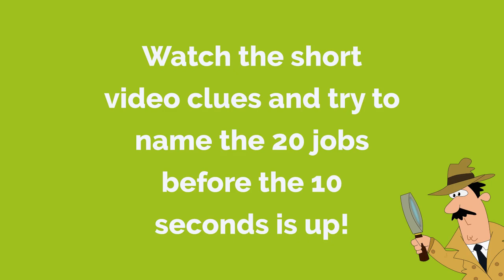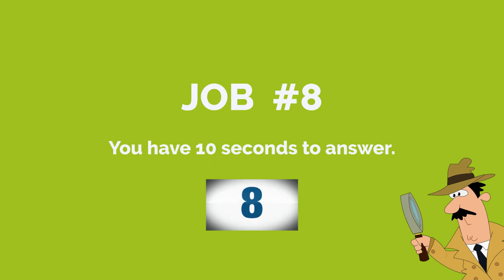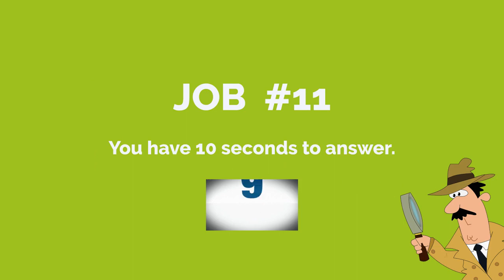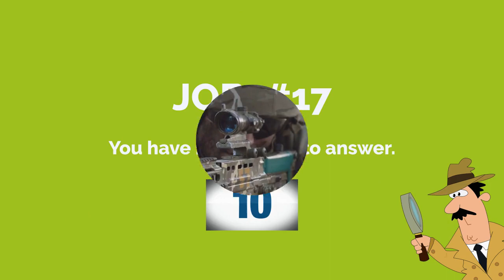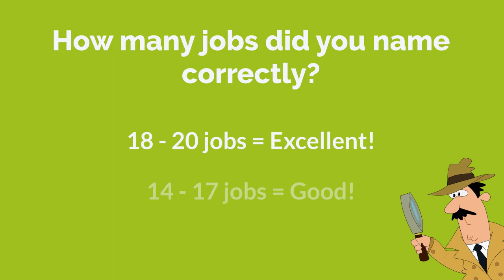QUIZ MASTERS - NAME THAT JOB! English Vocabulary Guessing Game